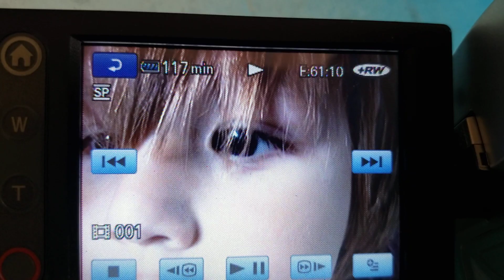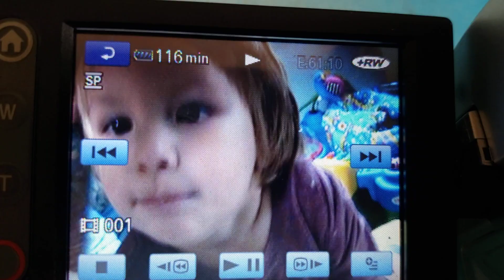April 10, 2022